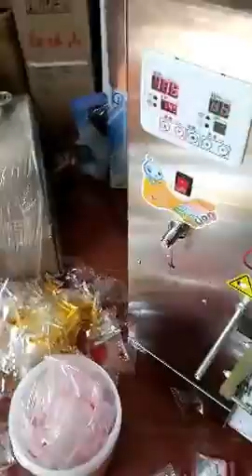automatic pneumatic liquid packing machine/shampoo sachet packing machine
Affordable low cost Fully automatic Single Line Vertical Liquid pouch Packing Machine 2017 top essential packaging machinery equipment for food shop and small business
Application: This machine is for liquid, sticky liquid, ketchup, Shampoo etc, in chemical industry,pharmacy and foodstuff industry.
Pouch Formats: Stick Bag, Back seal bag, three side seal bag